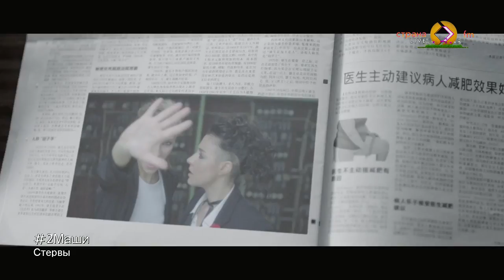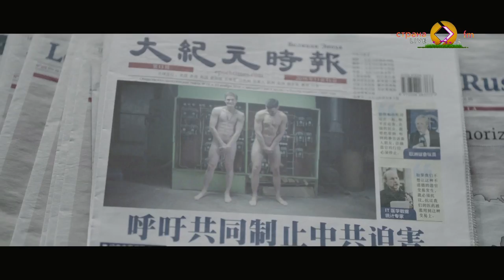Ирина Миронова в эфире Страны FM